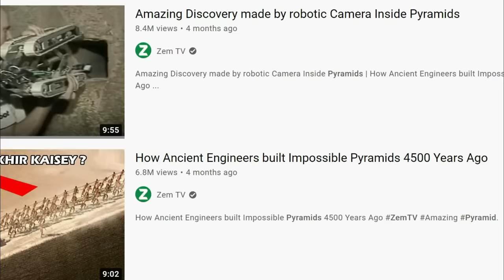3000 Years Old Hidden Treasure Found in Egypt - Part 1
Face Reveal & QNA 3000 Years Old Hidden Treasure Found in Egypt - Part 1